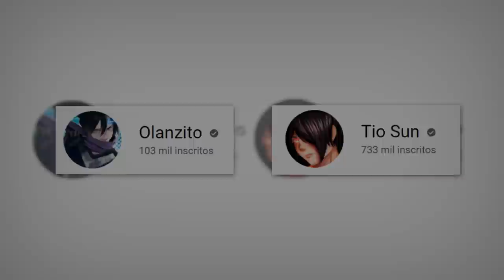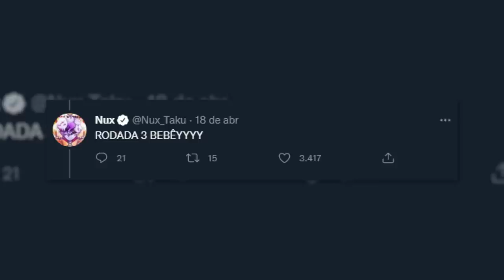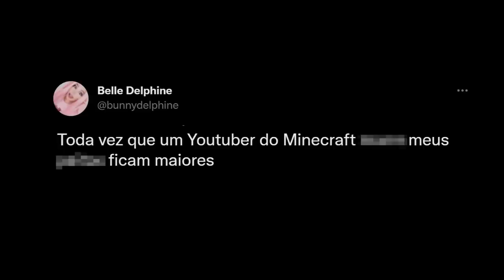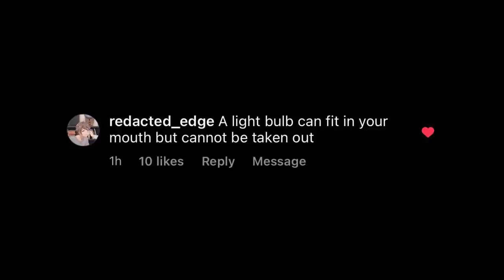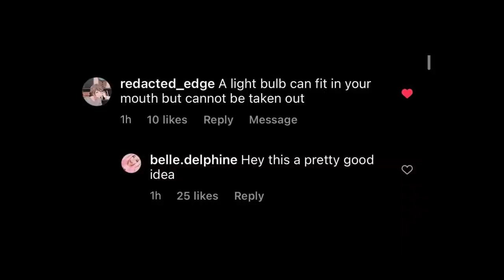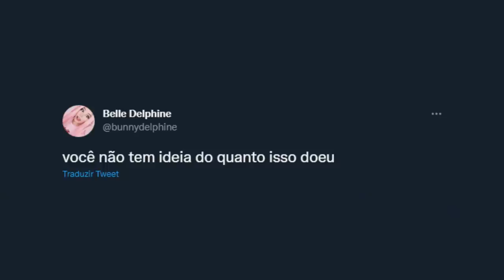BELLE DELPHINE VOLTOU MUITO PIOR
Eu realmente esperava muito da volta dela, mas algo estranho está acontecendo e não foi uma volta brilhante (até o momento)

0:00 - introdução
0:40 - belle delphine
02:24 - a volta de belle delphine
05:21 - teoria sobre a belle
07:24 - e se ela não estiver bem?
07:55 - verdade ou não?
08:25 - finalização

Equipe:
Editor - Tari
Thumbnail: Tio Sun